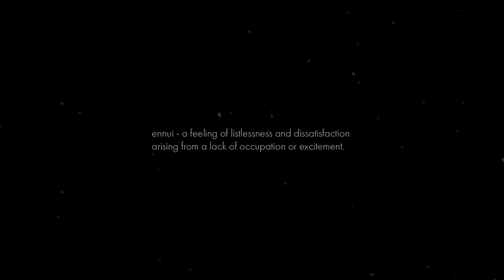Vermin Lord - Ennui - Full Album - New Release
Ennui means a feeling of listlessness and dissatisfaction arising from a lack of occupation or excitement. Which is exactly how I've felt the last few years of my life. This album is a mix of folktales and short stories exploring depression, anxiety, and procrastination as well as discussing the current state of the world.

All music written and recorded by Vermin Lord

ALBUM AVAILABLE FOR PURCHASE AT VERMINLORD.BANDCAMP.COM

Special thank you to The Vermin Choir who performed on Golden Spires